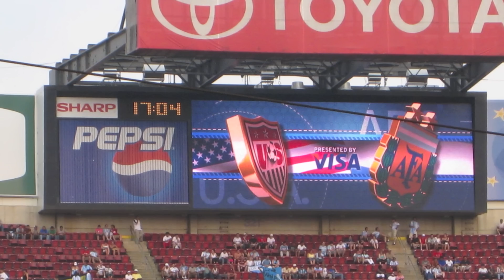USA vs ARGENTINA soccer game atmosphere at Giants Stadium 2008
I guess it was the last sold-out soccer game at Giants Stadium.
USA vs ARGENTINA 0-0 Friendly Soccer Game 06/08/2008
Both anthem